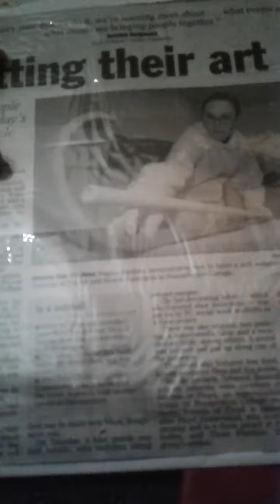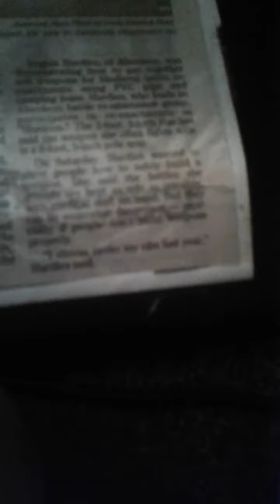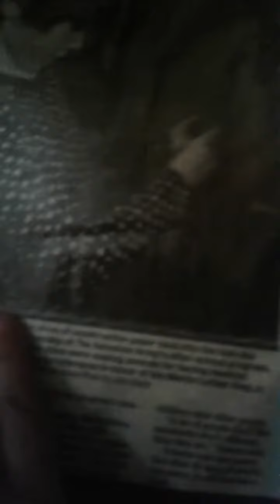May 24, 2017